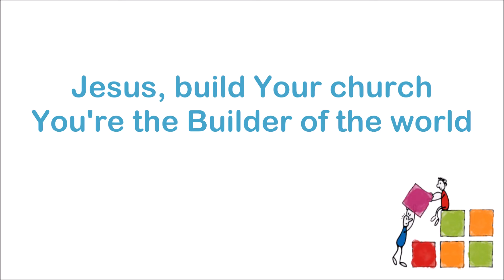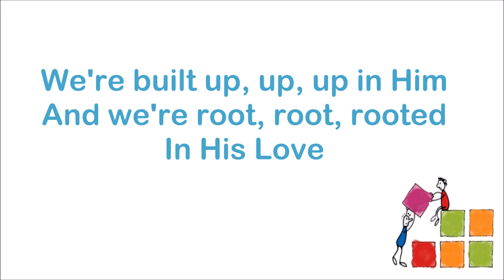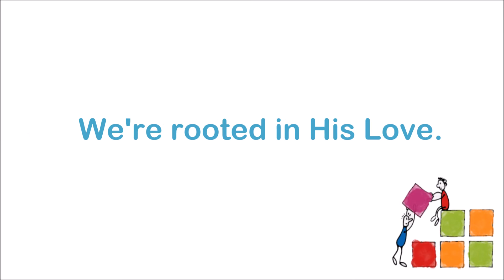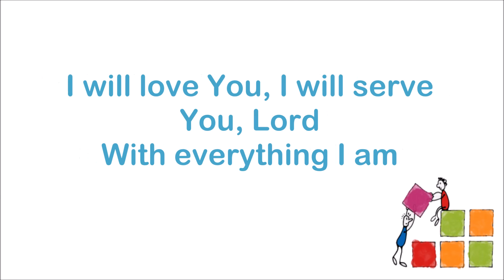Building Brick (Lyric Video) - St James in the City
Lyric video for 'Building Brick', an original song from Building Bricks - St James in the City's all age worship album. (2016)

LYRICS:

Jesus build Your church – You’re the Builder of the world
You’re the maker of the earth and sky and sea
Every little brick is a person just like me
And the greatest Rock of all, of course, is Jesus

We’re built up, up, up in Him
And we’re root, root, rooted in His love
Built up, up, up, in Him
Rooted in His love

I will love You, I will live for You
I will grow up, up to be like You
I will love You, I will serve You

1st Time: Lord, with everything I am
2nd Time: Lord, may everything I do

Be a building brick in Your big, big, big – big, big, big, big -  kingdom

There’s a kingdom without walls
It cannot be shaken
A kingdom within me
Shake, shake, shake (etc) … it cannot be shaken